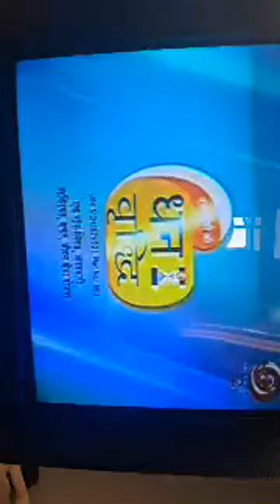Shamas Faqeet //Highlight 1:35 – 6:35 from Subscribe our channel for latest updates